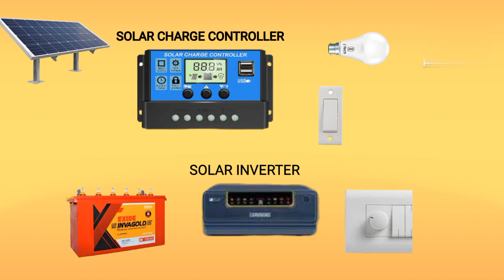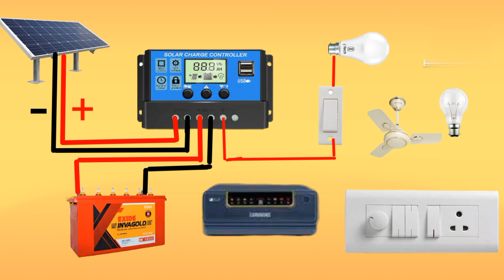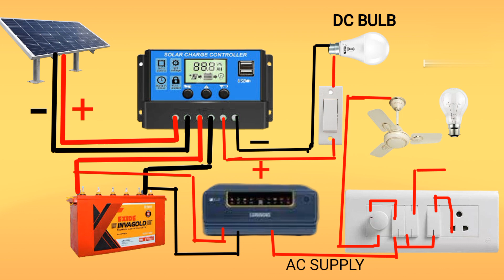Solar Inverter Battery Wiring Connection Diagram! Solar Panel Wiring For Home!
Solar Inverter Battery Wiring Connection Diagram! Solar Panel Wiring For Home!         hello friends aaj ki es video me Mai aap logo ko bahut hi easy tarike se solar panel aur inverter ka connetion karana bataya hun
solar panel inverter battery
connection
solar panel connection to inverter N
solar plate battery connection
solar panel inverter fitting
You're incognito
solar inverter Connection for home X
solar inverter connection for
home
home malayalam
home in telugu
home tamil
luminous solar inverter
connection for home
livguard solar inverter connection
for home
exide solar inverter connection for
home
solar inverter installation at home
solar panel connection for home
with inverter
solar battery Connection
solar battery connection kaise
karen
solar battery connection tamil
solar battery connection diagram
solar battery connection series
and parallel
solar battery connection in series N
solar battery connector
solar panel connection
solar panel connection series or
parallel
solar battery setup
solar panel connection telugu
X
You're incognito inverter Connection
solar inverter connection
solar inverter connection tamil
solar inverter connection telugu
solar inverter connection kaise
karen
home malayalam
solar inverter connection
malayalanm
solar inverter connection diagram
home in telugu
home tamil
solar inverter connection with
battery
solar inverter battery low problem
solar inverter battery not charging
solar inverter battery setting
solar inverter battery vs normal
inverter battery
solar inverter battery for home
solar inverter battery installation
solar inverter battery connection
kaise karen
solar inverter battery charging
You're incognito
electrical wiring
electrical wiring
electrical wiring installation house